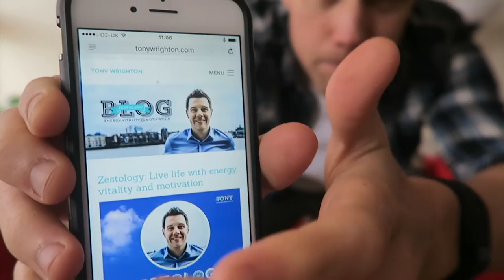The Power Of the Podcast